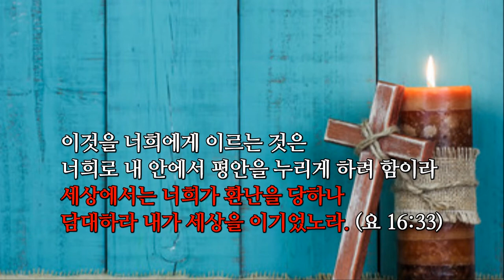주님 말씀하시면, 뿌리가 견고한 나를 평강에서 평강으로 인도하시므로